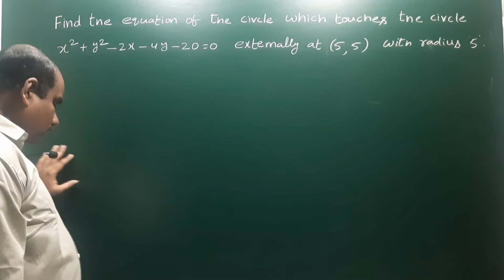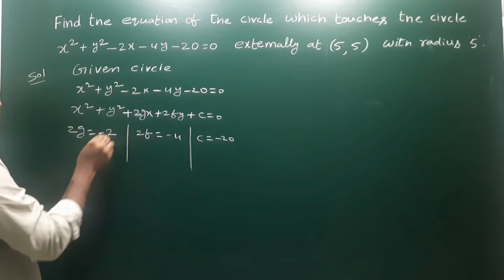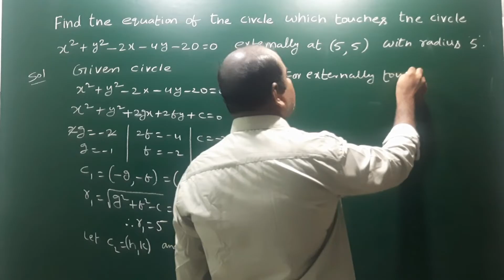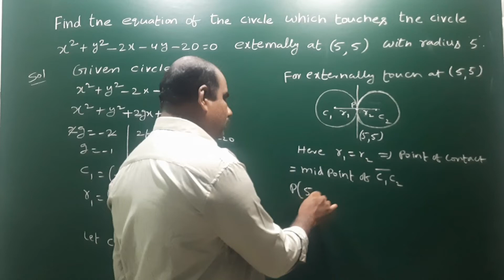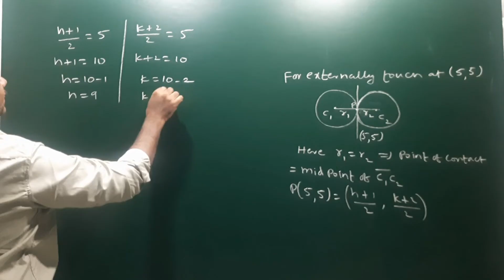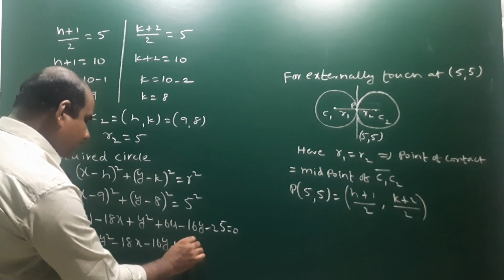Eq'n of d Circle which touch d Circle x²+y²–2x - 4y–20=0 externally at (5,5) with radius 5